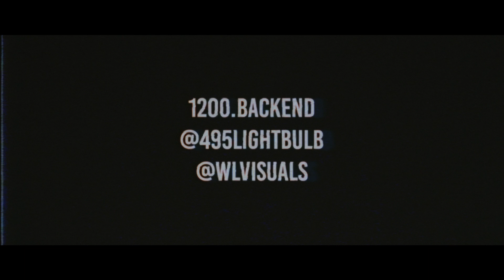Ball'Mane x 495Light'Bulb - "Suck It Up" (Official Video) Shot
Ball’Mane x 495Light’Bulb - “Suck It Up” (Official Video)
directed by : @wlvisuals
prod. by RJBaNKS